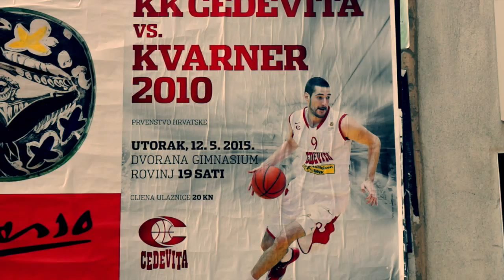Cedevita - Kvarner, 12. kolo LZP (12.5.2015.) I Cedevita TV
Sažetak utakmice sa Kvarnerom odigrane u Rovinju. Cedevita je slavila sa 90-58, a najljepše poteze sa utakmice možete pogledati ovdje (preporučamo: cirkuski šut Čakaruna na 2:55, snažna zakucavanja: Gordića iz dvokoraka na 3:15 i sunožno Maria Delaša na 3:31)!
Cedevita: Tomislav Zubčić 10, Stanko Barać 6, Ivan Ramljak 1, Fran Pilepić 14, Luka Babić 10, Ante Delaš 7, Karlo Žganec 8, Miro Bilan 8, Mario Delaš 6, Nemanja Gordić 13, Roko Ukić 7

Kvarner 2010: Dino Stipčić, Maruo Veljačić 7, Marjan Čakarun 8, Patrik Jambrović 3, Dino Cinac 8, Ivan Kučan 3, Davor Konjević 6, Ivan Miličević, Šime Olivari 9, Franko Kalpić 4, Dino Šamanić 10, Siniša Štemberger
Glazba: Film - Srce na cesti